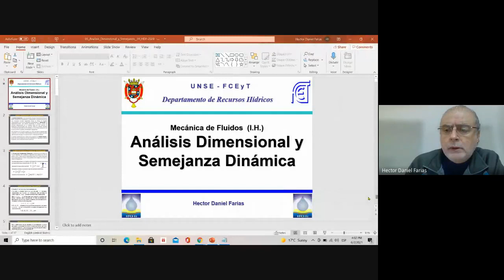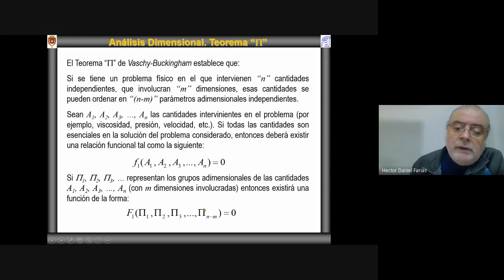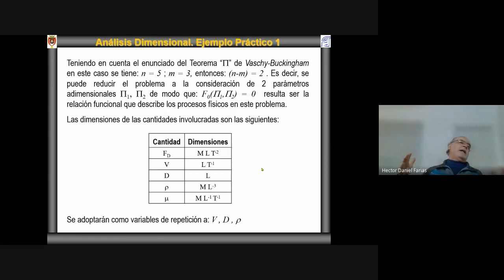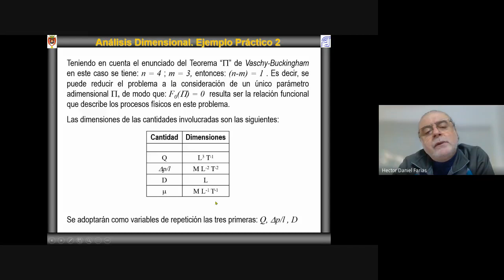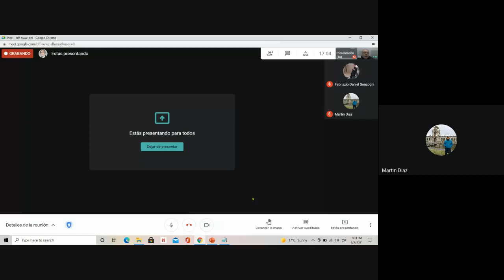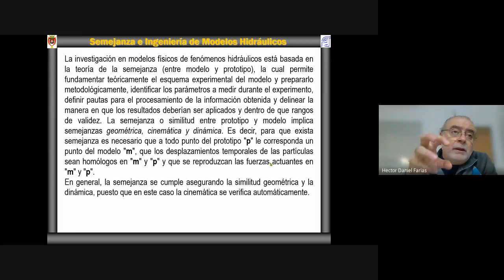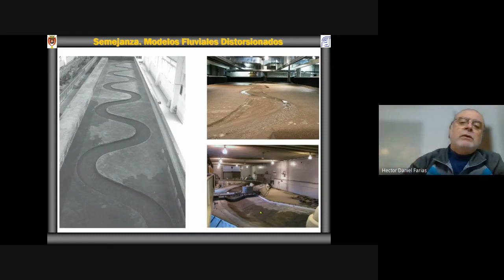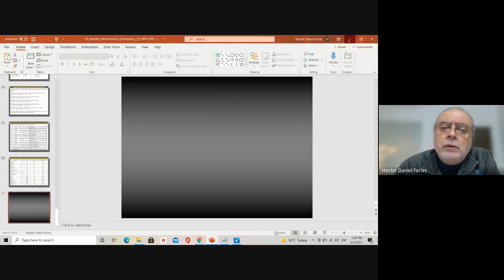Mecánica de Fluidos (IH) 2021 - Analisis Dimensional - Prof Hector Daniel Farias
Clase del tema "Análisis Dimensional y Semejanza Dinámica" para los alumenos de Mecánica de Fluidos, carrera Ingeniería Hidráulica. DRH-FCEYT-UNSE. Profesor: Ing Hector Daniel Farias